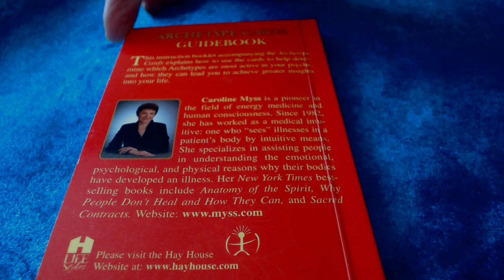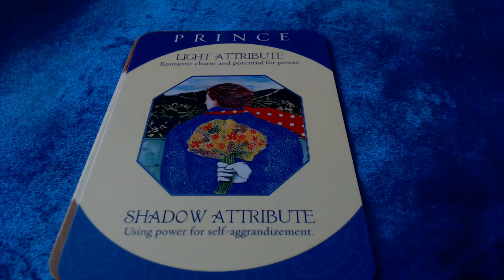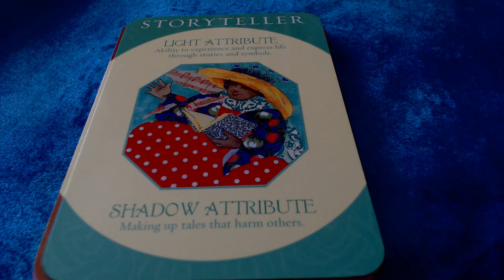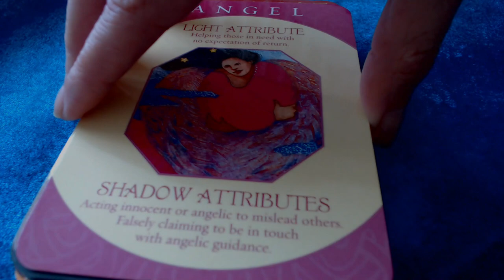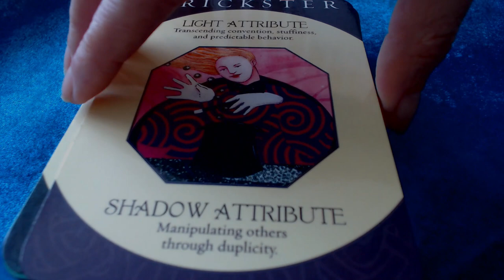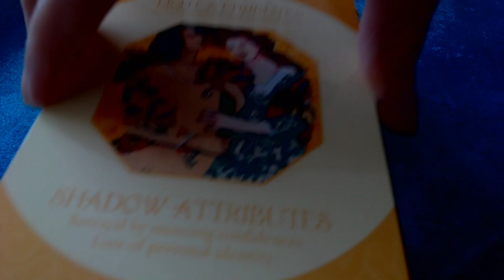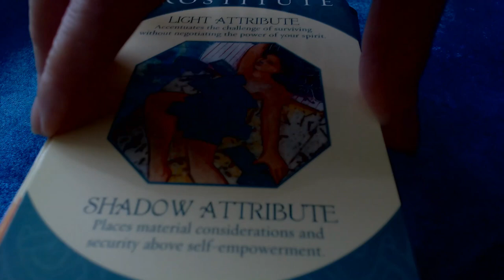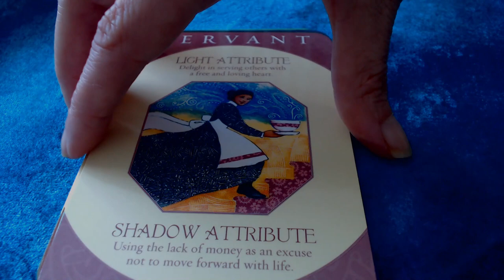Archetype Cards oracle deck flipthrough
Archetype cards deck by Caroline Myss.

Music Credit
Crystal of tears (Wondershare Filmora licence)